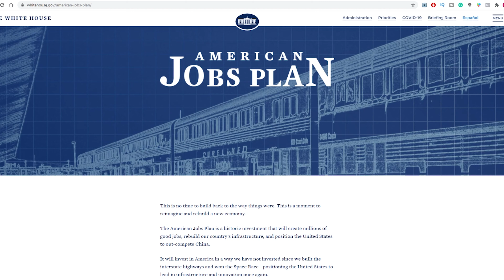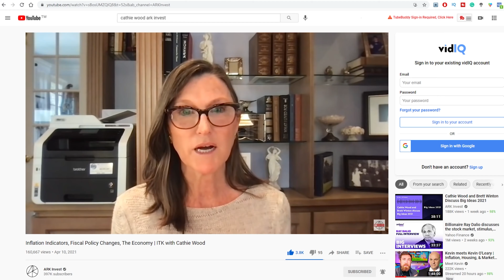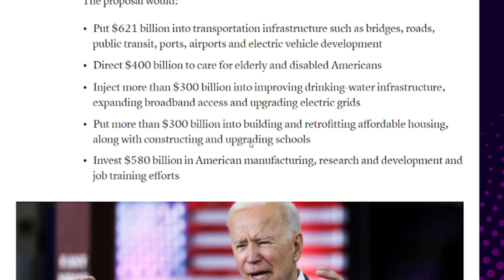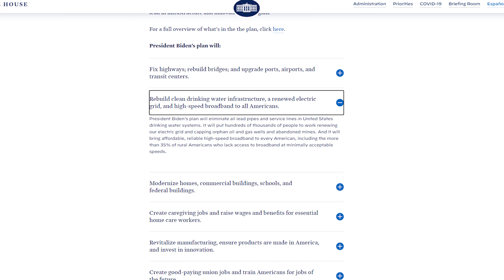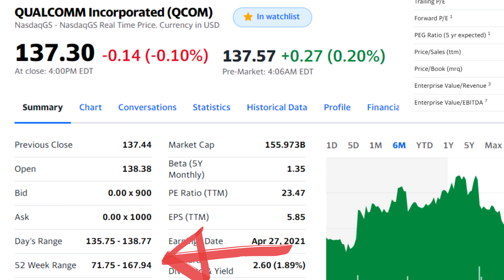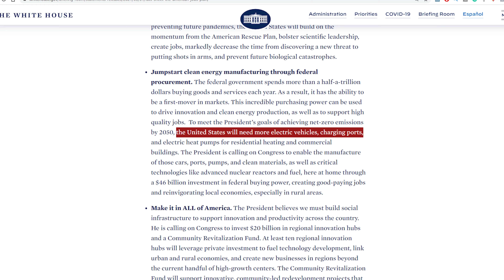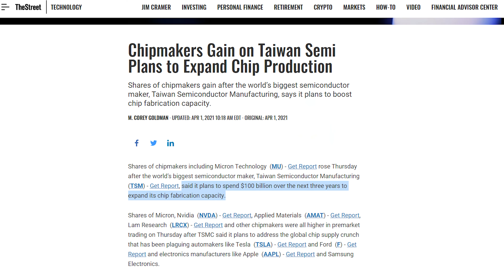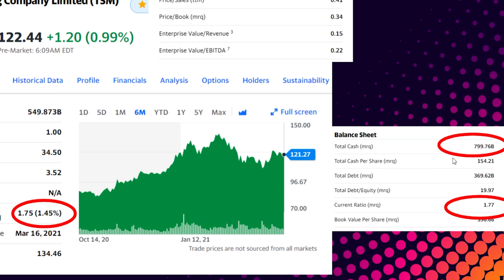TOP Growth Stocks and ETFs to Buy for the Biden Infrastructure Plan and Chip Shortage! (2021)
Welcome to the hobby! Here are the top stocks and ETFs I'm buying, given the context of current events being that the U.S. government is rolling out a 2 trillion dollar infrastructure plan, there are "fears" of inflation and higher interest rates, as well as the global chip shortage! Let me know which stock YOU are buying!

Make some instant money with TWO FREE stocks valued up to $1600 from WeBull (free brokerage account) (ref. link)

Get ANOTHER Free Stock Valued Up To $200 When You Sign Up With Robinhood (free brokerage account) (ref. link)

Here are my personal criteria for these stock picks, as well as more broadly how I pick stocks and invest in general:
First, I want to invest in predominantly blue-chip stocks, meaning those of large, established, relatively well-known companies. My second major criterion is that these companies should all be well-positioned in some ways to capitalize on sort of upcoming world-changing trends, such as 5G and working from home. And to add to that, my third criterion is that there should be some kind of unpredictability to these companies, in the sense that they have a relatively higher potential to come up with something explosively popular that could wow consumers, that hasn’t yet been priced in by most analysts and investors. After all, stock prices are all about what are and aren’t priced in!

0:00 Introduction & Brief Update on Previous Stock Pick
02:02 Recap: Inflation & Interest Rate Impact on the Markets and My Investing Rationale
04:04 Stocks & ETFs to Watch / Buy Now

Join my Facebook Group to get Free resources and ask questions

How I Beat The Markets By Investing As a HOBBY (Easiest Ways To Begin Picking Stocks as a Beginner!)

Slideshow templates from Slides Carnival

Some of the (labeled) links above are affiliate links that, if used for a purchase, help me and the channel out via a commission, but by no means does anyone have to use them. Note that the use of these links does Not incur any additional costs for the purchaser.
Any advice given and results shown by the this YouTube channel and related content are based on personal experience. As such, we cannot guarantee that anyone will have comparable results. It is expected for anyone trying out any of the methods mentioned in this video to do their own due diligence to assess his or her wants and expectations.